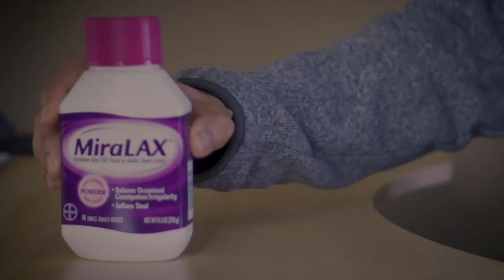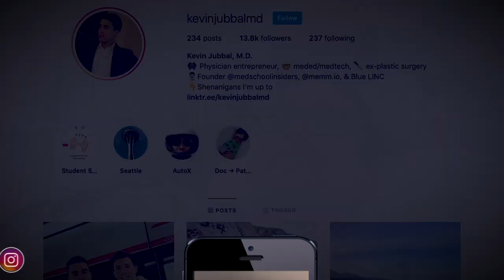What Chronic Illness Taught Me About Life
What does it mean when you see a bottle of Miralax and Dulcolax? All the patients with Crohn's and ulcerative colitis know what I'm talking about. It's colonoscopy time!

TIMESTAMPS:
00:46 - Colonoscopy overview
01:13 - How to prep
06:29 - Day of Colonoscopy
09:17 - Wrap up